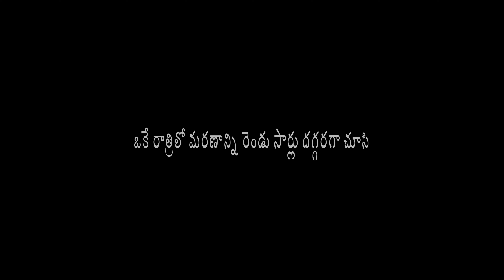PROMO | WATCH NOW | NISI RAATHRI | నిశిరాత్రి